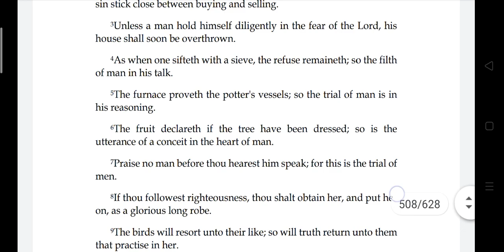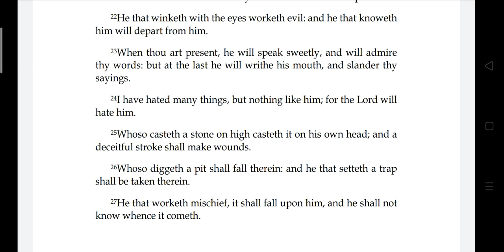Anaginoskomena - Jesus son of Sirach ch. 27